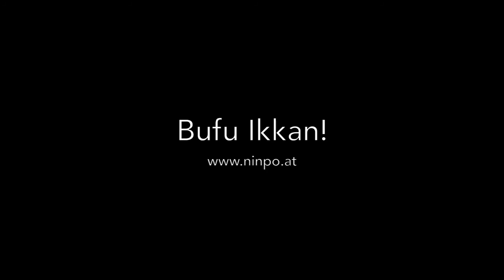Budo Kai Vienna 2017 - Cavin Pietzsch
2 Days intensive training with Cavin Pietzsch. Themes of the seminar were Takagi Yoshin Ryu as well as Bojutsu.